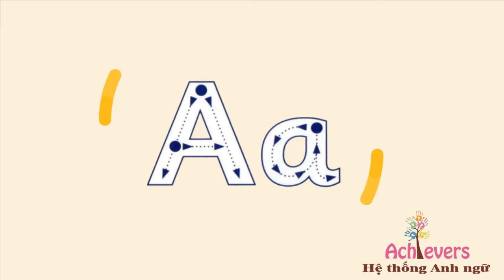Unit 1: Recording 5 | First Friends 1